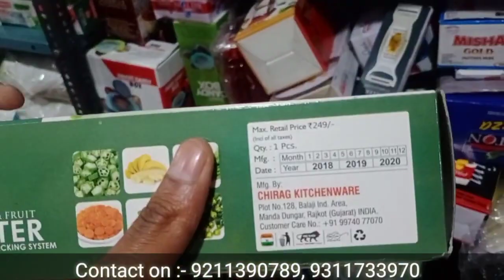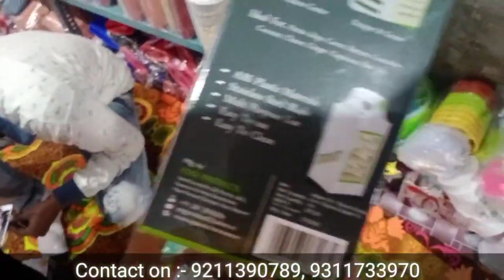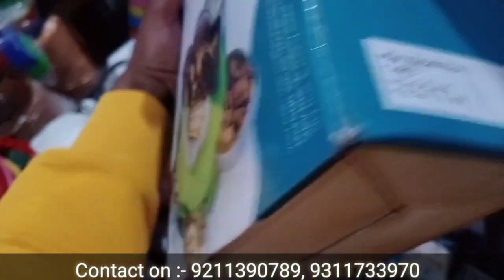Plastic Household items सीधा Manufacturer से खरीदें || Plastic items Wholesale market in Delhi 2020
Dosto aj m apko leke aya hu Sadra Bazar Apko Household Ka sabhi trha a plastic ka saman factory price M milegi To ap yha se purchase kr skte h
SHOP Name- Guddu General Store

Add:- First Floor, Press Street, Sadar Bazar Delhi-6

Keep Supporting.